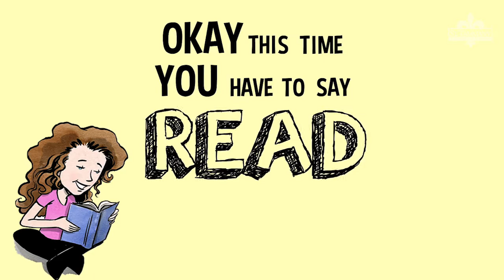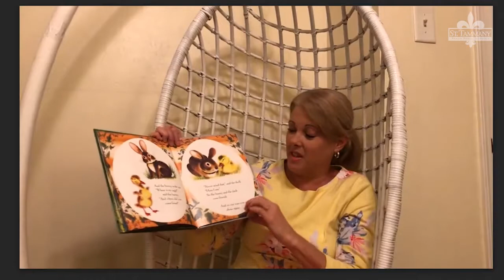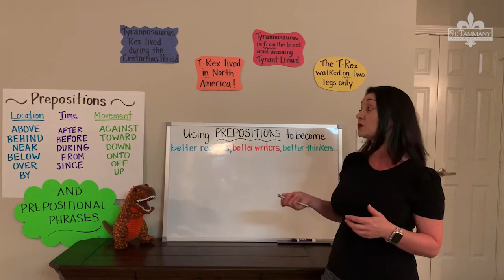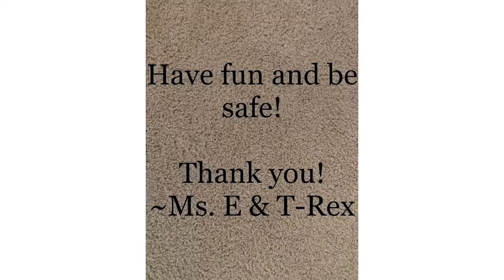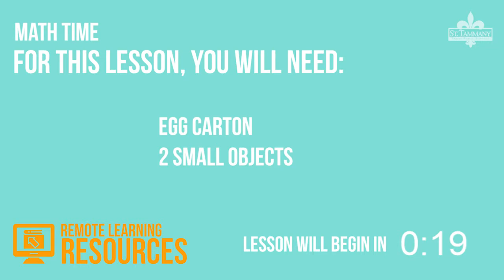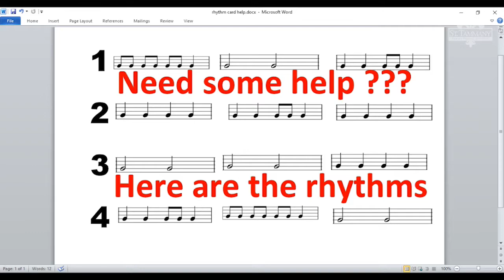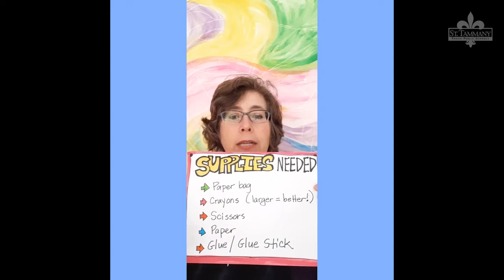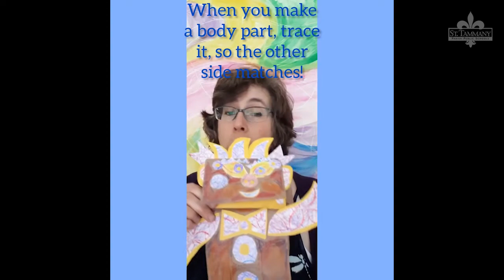Elementary Remote Learning Resources 4.21.20